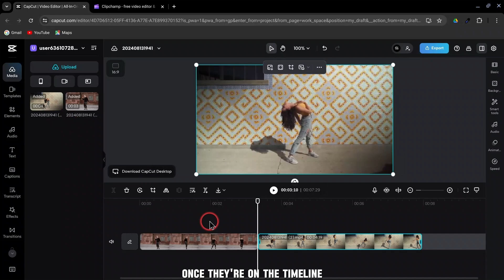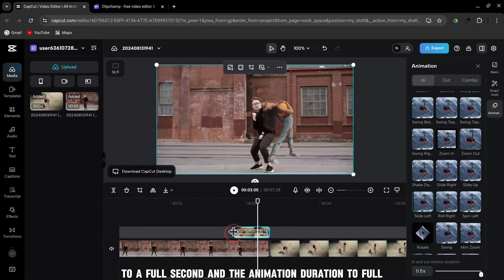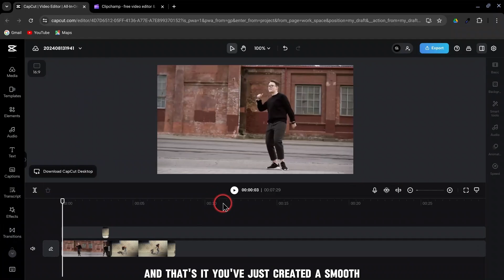Puzzle Transition In CapCut PC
In this video, I’ll show you how to create a Puzzle Cut Transition, a unique and seamless editing technique to enhance your videos. Whether you're a beginner or a seasoned editor, this tutorial will guide you through the steps to add a professional touch to your content. Perfect for vloggers, filmmakers, and content creators looking to spice up their video transitions!

Your support means the world to me! Let’s continue to grow this amazing community together!